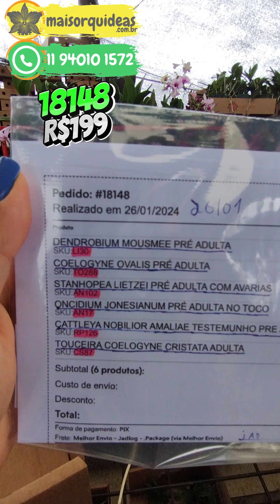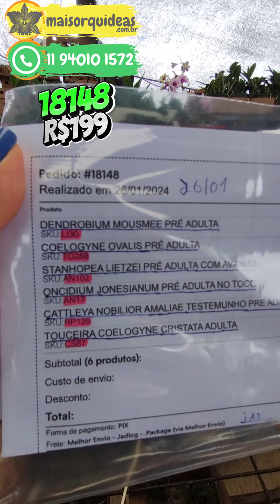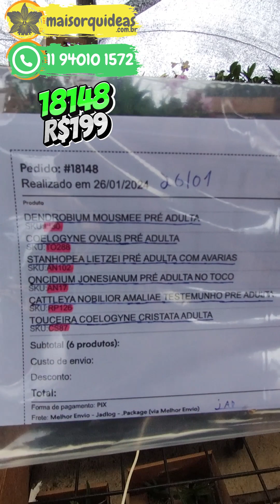compra de orquídeas pela internet pedido 18148